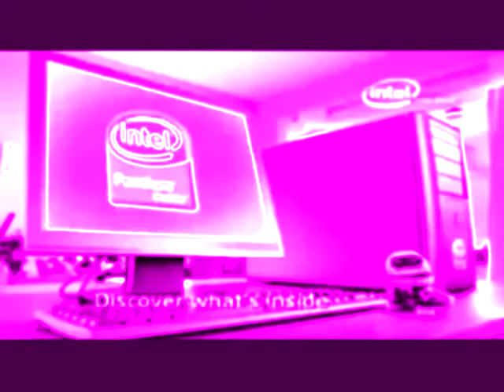Intel Text To Speech From 1990 2010 in 4ormulator V6